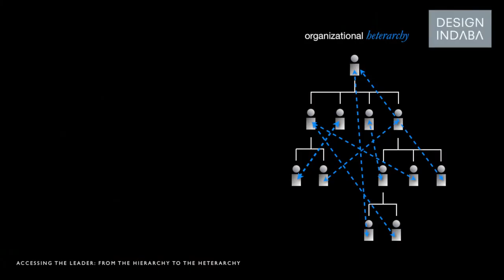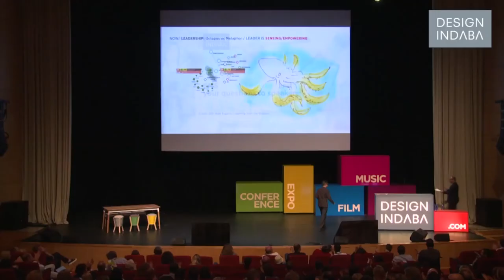John Maeda on design thinking and creative leadership -- trailer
Maeda is a leader who integrates technology, design and leadership into a 21st -century synthesis of creativity and innovation. His focus is on imagining how design and technology can bring clarity to leadership in the era of social media.

At Maeda kicks of his talk with the question why anyone would try to do something hard?

"Why would you try to do anything hard in a world where doing what is easier is better and more cost-efficient? When you think of people who are being creative, I don't think they are trying to do it the hard way; they 're trying to do it the right way. And the right way has integrity and integrity leads to great discovery, " he explains.

He tells of a book Orbiting the Giant Hairball that influence his view on leadership. Author Gordon MacKenzie compares the traditional hierarchical organisation structure of a pyramid with that of a plum tree where leaders support doers who produce the work like a trunk would support a tree. While a simplistic analogy this had a significant impact on Maeda thing around leader and organisational structures.

Maeda also shows how social media and access to information have undermined traditional hierarchy, shifting it to a heterarchy. This however results in a chaotic environment and Maeda asks how we can bring design into this space to help us function effectively.

"A key fact about art and design is this: The reason that you have the ability to make creative leaps is because the risk is so low. If you think about it, it poses no threat to your health and safety and as a result the creative endeavour is often marginalised. But this is also powerful because it is in these kinds of languages of expression where risk is low that I've seen designers and artists iterate at a very rapid rate. It is a developed skill and this ability to iterate, this ability to be agile is becoming increasingly important."

He also goes on to talk about how design is sometimes it's own worst enemy in what he terms the 'design thinking paradox': "Design as a discipline is not well designed to be understood. Part of this challenge is to get to communicate about what design is."

He shows an example of Florence Nightingale who was according to him is one of the first data scientists. She used an infographic to plot and make visible the amount of soldiers who died in hospital in relation to those who died on the battlefield. She used this design as a way to advocate for improved sanitation conditions in hospital.

"Design is most powerful when it tells a story about something that matters in a voice that matters," says Maeda.

He ends the talk by revisiting the organisation structure and advocates for thinking of it as an octopus. Despite its tiny brain, an octopus is one of the few organism shown to have the ability to plan and whose eight tentacles have the ability to act on their own making it a good example of a smart, cooperative and trusting organisational structure.

John Maeda, who served as the president of the Rhode Island School of Design from 2008, announced at the end of 2013 that he will become a design partner at Kleiner Perkins Caufield & Byers starting from January 2014.